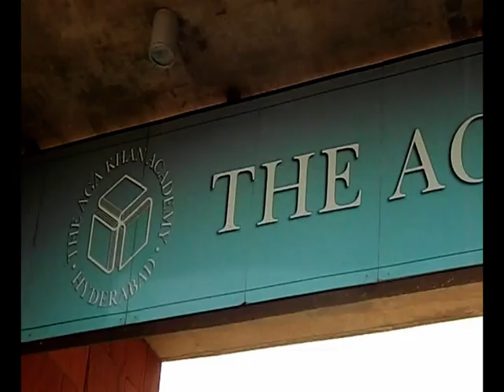Kite Festival in Hyderabad | The AGA KHAN Academy & Telangana Tourisim | Choice News